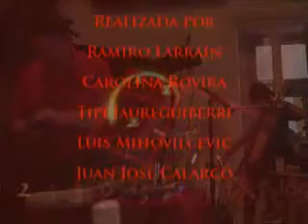Luciérnagas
A mis queridos colegas y amigos
Les regalo este video realizado a partir de la música que creamos juntos el sábado 15 de diciembre 2013 en el estudio de Ramiro.
Para ustedes: Ramiro Larraín
                     Tipi Jaureguiberri
                     Luis Mihovilcevic
                    Juan José Calarco

                                 Carolina Rovira
¡¡¡¡Felicidades!